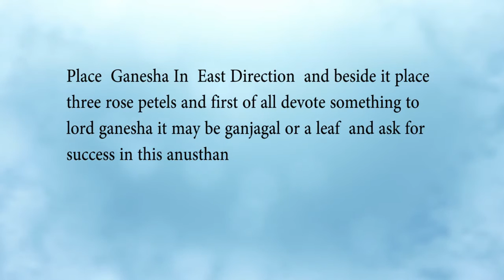How to do vashikaran yantra sadhana step 3